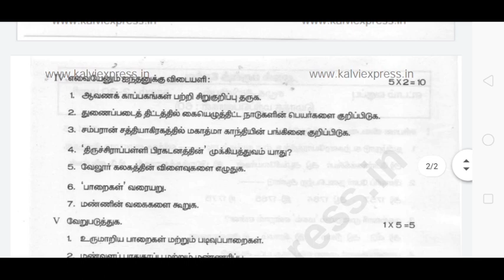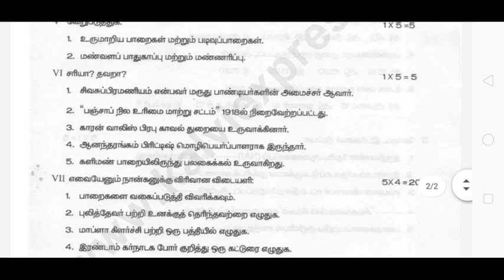8th STD Social Science Term 1 Model Question Paper